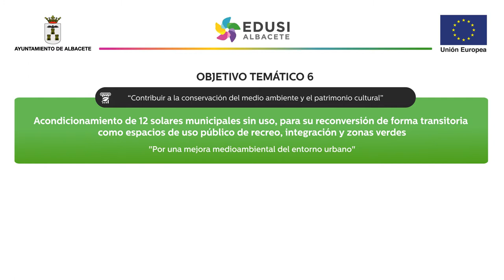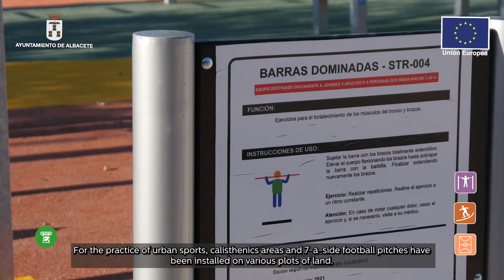Acondicionamiento de 12 solares municipales (english)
Acondicionamiento de 12 solares municipales sin uso, para su reconversión de forma transitoria como espacios de uso público de recreo, integración y zonas verdes. Versión en inglés.